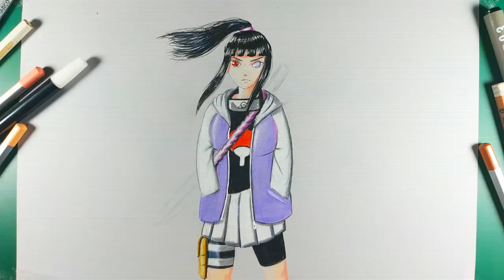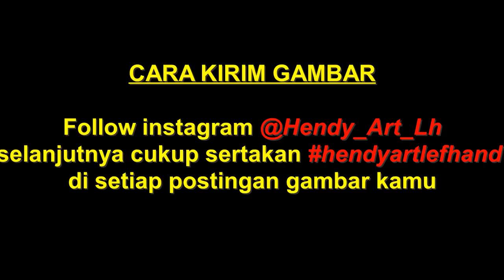WOW BAHAYA !!! sasuke x hinata gimana jadinya ya...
di video kali ini saya menggabungakan sasuke dengan hinada dalam serial anime / manga naruto / boruto

REAL DURATION 2hrs

Tools :
strathmore toned grey
marco raffine oil based
marco eco water based
fabbercastell classic
uni posca pc-m1
fabercastell 2B
lyra sketch pencils 3B, 5B
artline 0.3 & 0.1